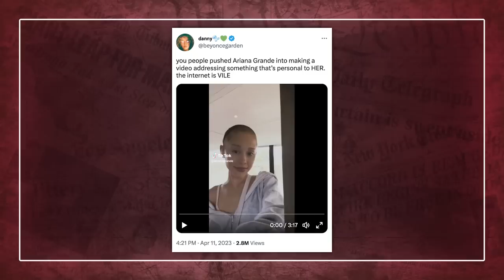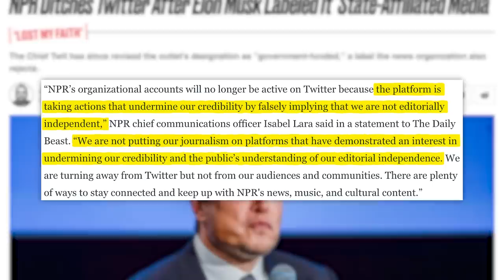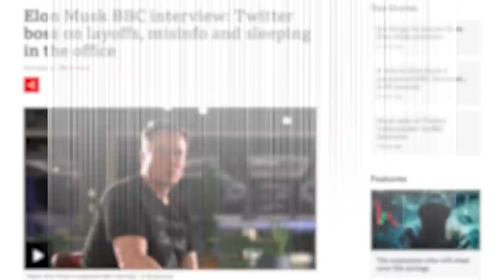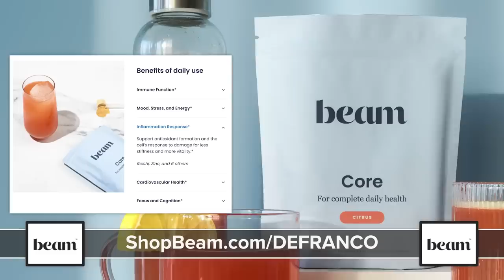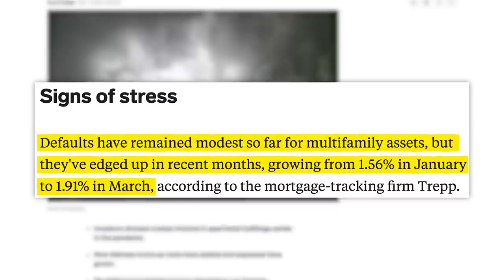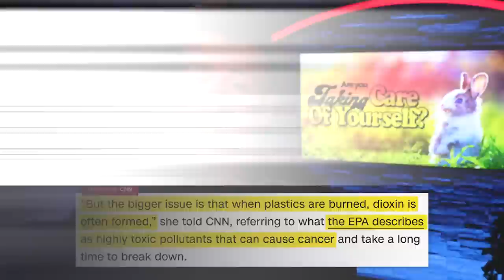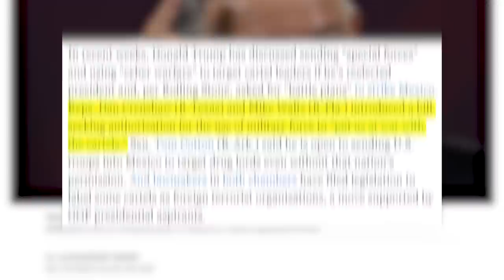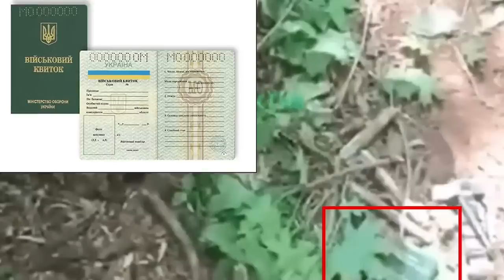Ariana Grande Is Begging You to Stop, The AI OnlyFans Problem, Selena Gomez, and More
00:00 - Footage Catches MA Man Driving Through Lawns After Attempted Break-In
00:49 - Experts Say Spicy Photos Offered By “Claudia” Are AI
02:32 - Ariana Grande Asks Fans to Stop Commenting About Her Weight
04:08 - Studios Re-Embrace Theatrical Releases
05:19 - NPR Suspends All Twitter Activity
08:02 - Sponsored by Beam
08:56 - Landlords Who Bought Thousands of Apartments Are Facing a Reckoning
10:47 - Indiana Recycling Plant Fire Forces Evacuations & It Could Burn for Days
12:16 - Lindsey Graham Meets With Saudi Crown Prince
14:32 - Mexico Condemns GOP’s Solution to Cartels
15:43 - Ukraine Investigating POW Video
✩ TODAY’S STORIES ✩